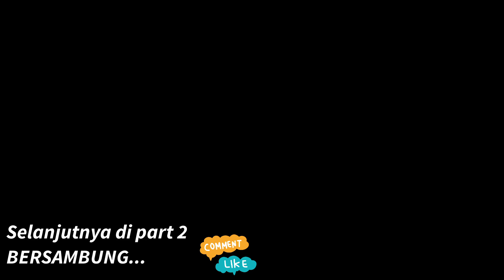Tradisi sebelum panen padi,bahagia itu sederhana (part 1)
Berikut adalah petualangan kita di desa dan ketemu dengan warga yg sedang panen dan dengan tradisi unik sebelum memanen padi